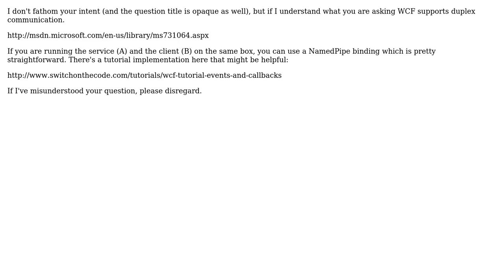Software Engineering: Accessing the same service more than twice in the nick of time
With thanks & praise to God, and with thanks to the many people who have made this project possible! | Content (except music & images) licensed under CC BY-SA | Music | Images & others | With thanks to user PointedC user Ed Hastings and the Stack Exchange Network Trademarks are property of their respective owners. You are responsible for your own actions.